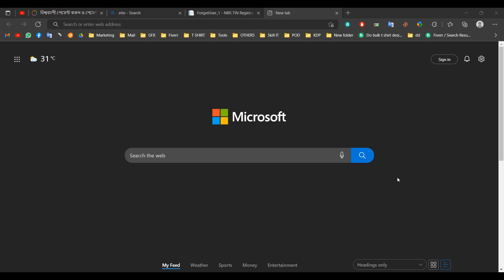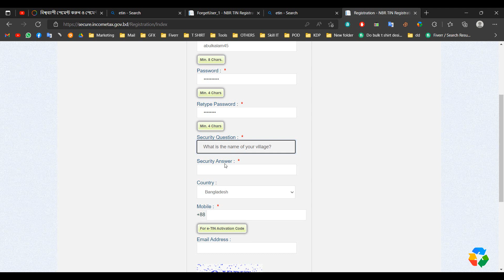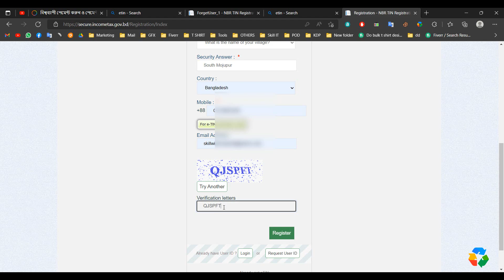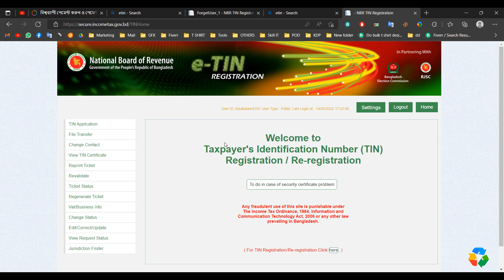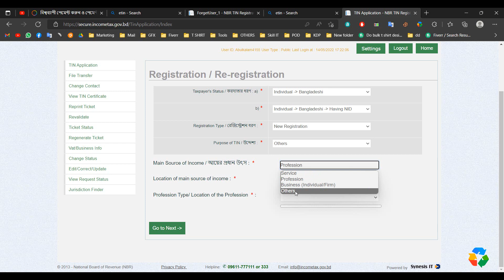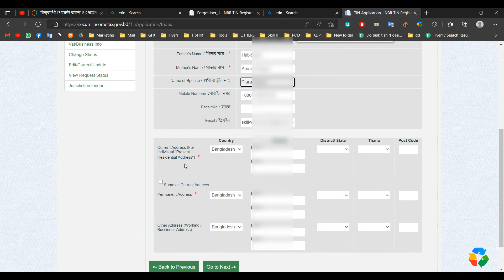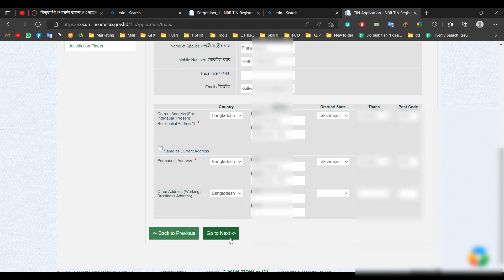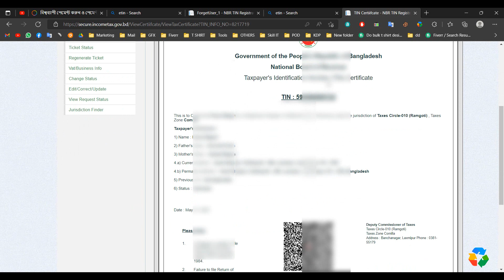e-TIN Registration | TIN Certificate Bangladesh | ই টিন সার্টিফিকেট করার নিয়ম | Bangla Tutorial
FOLLOW ME ►

What's up guys! Today I'm going to show you the Print On Demand T Shirt  Business Bangla Tutorial
LET'S BE FRIENDS
T-SHIRT CRASH COURSE:

টি শার্ট বাংলা,
টি শার্ট ডিজাইন,
t shirt design bangla tutorial illustrator,
t-shirt design tutorial in bangla,
teespring  t shirt design bangla tutorial,
t shirt design advance tutorial
mubarak sipon,
Design With Mubarak,
T shirt crash Course,